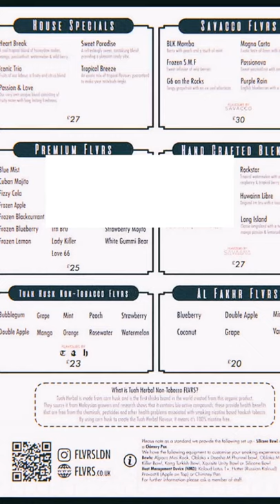Shisha Bar London | Best Shisha Lounge London | Flavours Menu At FLVRs LDN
The best shisha lounge in London is hands down Flavours at FLVRs LDN. Their unique flavours and build your own mixtures keep customers coming back for more! Give them a visit today! And don't forget to try our bubble gum-flavored Tuah shisha.